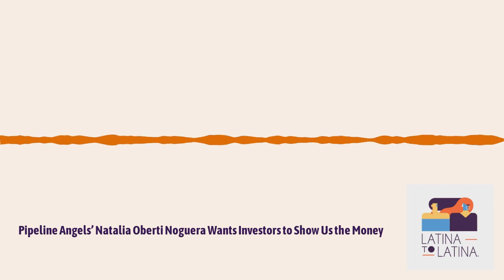Pipeline Angels’ Natalia Oberti Noguera Wants Investors to Show Us the Money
Executive produced and owned by Lantigua Williams & Co. and Alicia Menendez

Episode 4

CEO. Coach. Boundary breaker. How Natalia Oberti Noguera disrupts the world of angel investing.